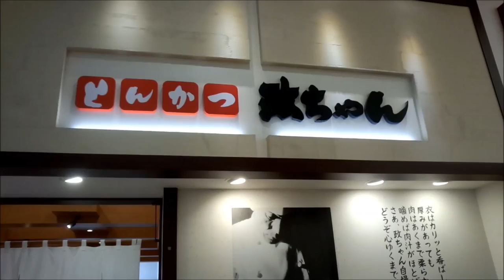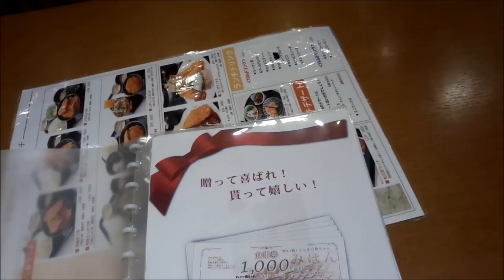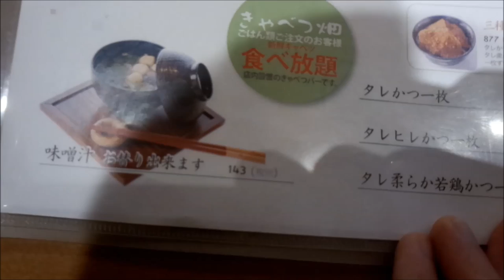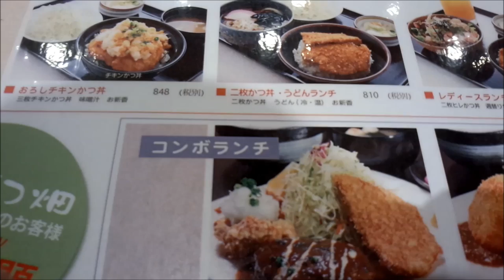新潟名物のたれかつ丼！とんかつ政ちゃんに行ってみた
うまい！毎日の夜はニコニコ生放送にて生放送をしております。